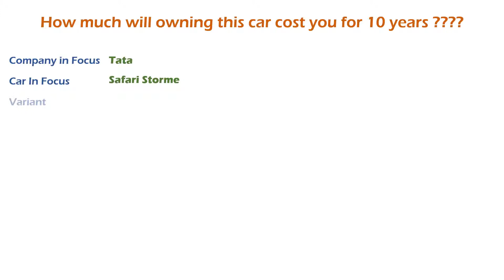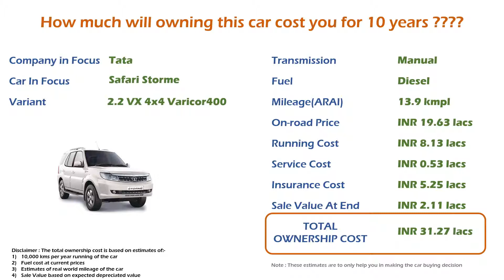Tata Safari Storme (2.2 VX 4x4 Varicor400) Ownership Cost - Price, Service Cost (India Car Analysis)